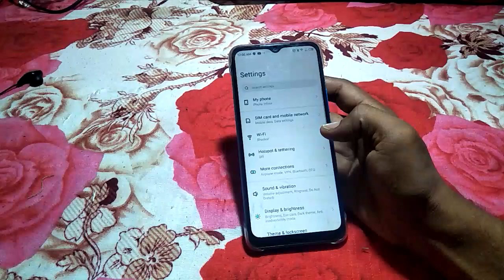how to change ringtone infinix smart 6